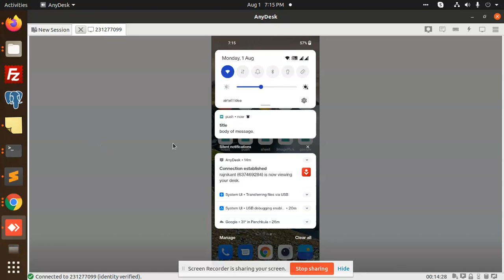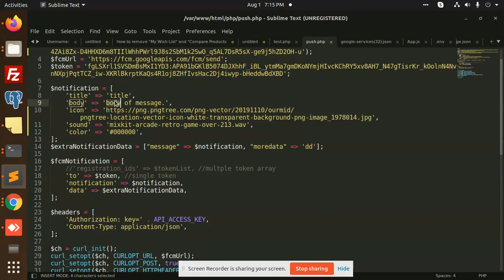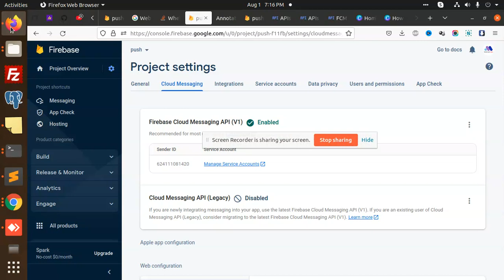Send Push Notification to Android Using PHP And Firebase in React Native | FCM push Notifications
PHP Send Push Notification To Android & IOS using Google FCM Firebase
PHP + FCM Firebase Send Push Notification to Android & IOS

 send push notification to android using php and firebase
 send fcm notification and message using php